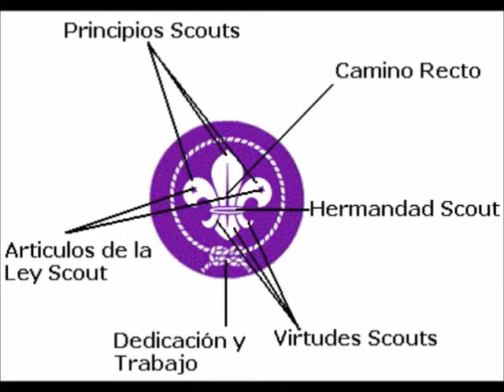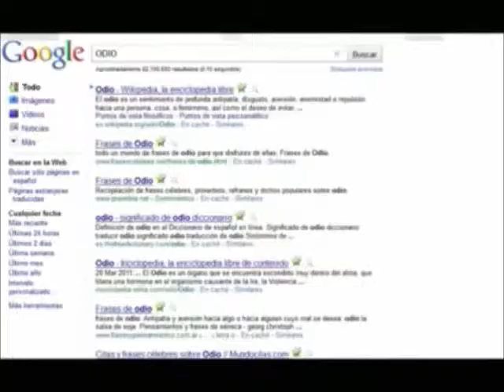GERENCIAPARATODOS COM RADIO ASOCIACION SCOUTS DE VENEZUELA